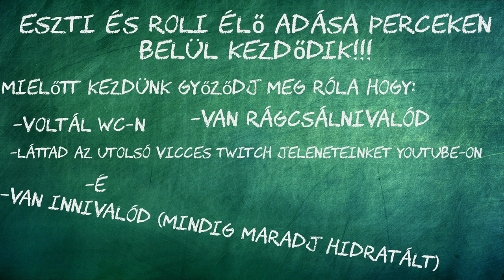Hearthstone - Napi küldizés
Archívált videó a Twitchről.

►Ha pedig élőben szeretnétek látni bennünket akkor kövessetek minket Twitchen.